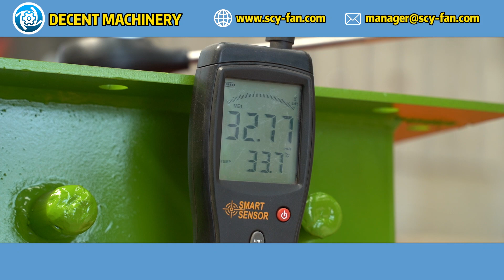Как DECENT MACHINERY обеспечивает структурную целостность центробежных вентиляторов?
В этом видео мы расскажем, как DECENT MACHINERY обеспечивает структурную целостность своих центробежных вентиляторов. Мы используем передовые технологии и высококачественные материалы, чтобы гарантировать прочность и долговечность нашего оборудования. Наш подход включает тщательное тестирование и контроль качества на каждом этапе производства, что позволяет нам предлагать надежные решения для различных промышленных применений. Узнайте больше о наших продуктах и подходе к качеству на нашем сайте: Decent Machinery.

Контактная информация нашей компании:
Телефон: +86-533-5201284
Добро пожаловать к нам с вашими вопросами и запросами!

Посмотрите полное видеообзор нашего завода, чтобы лучше понять наши возможности: Панорама завода.